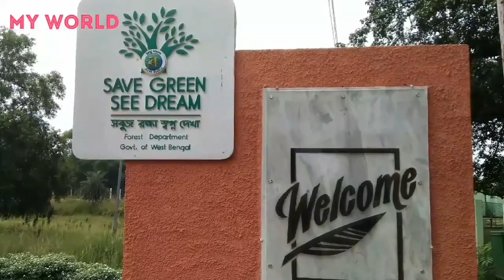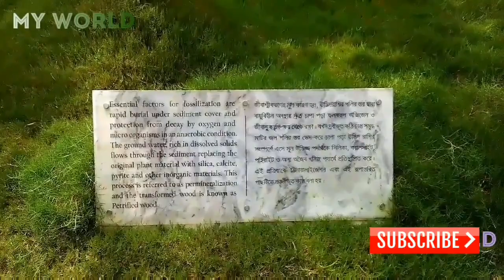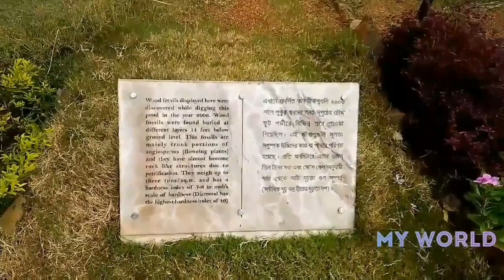WOOD FOSSIL PARK, Amkhoi village Birbhum.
.● Description me &  our channel ●.
The wonderful creative videos and pictures only 'MY WORLD' channel viewers.Please SUBSCRIBE the channel & like.Plase join with our channel.Write a comment and you have any topic of video share with me(By Email) then I'm modify and edit that video and post our channel.Plase join with me & growing our channel.

● Dischaimer ●
Some contents are used for educational & Entertainment purpose under fair use.Copyright Dischaimer under section 107 of the copyright act 1976 allowance is made for " fair use " for parpose such as criticism commet news reporting,teching scholarship & resarch Fair use is a use parmitted by copy right be infringing Non-profit educational or personal use tips the balance in favor of fair use.